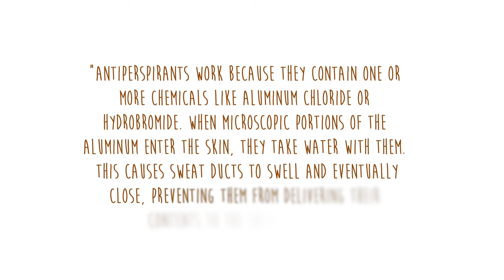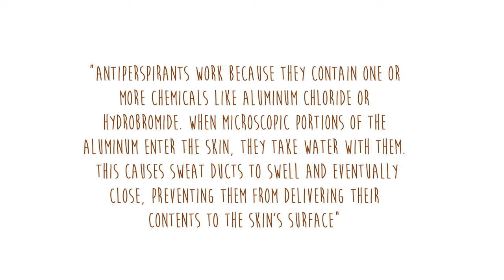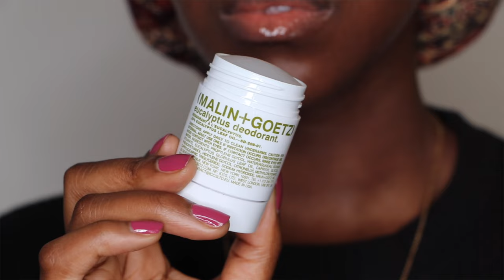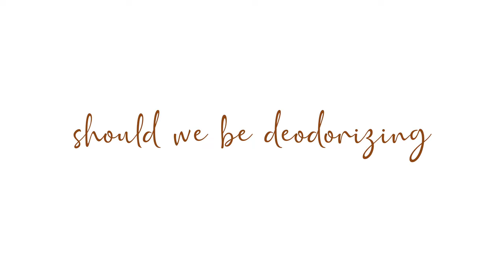I Tried Natural Deodorant | Lakisha Adams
I Tried natural deodorant for 3 years. Here are my thoughts on switching to natural deodorant, ingredients in the deodorant, why natural deodorant is bad, and more.

PRODUCTS:
Kojic Soap $18.99 (for 2 bars)
Malin + Goetz Eucalyptus Deodorant $26
Kosas Chemistry AHA Serum Deodorant $20

TIMESTAMPS:
0:00 Introduction
0:44 How Deodorant Works
2:08 What is in Deodorant
2:46 My Experience
5:16 The Switch
6:53 The problem with Natural Deodorant
8:03 Product Recommendations
12:09 To Deodorize or Not To Deodorize

Lakisha Adams | Skincare and Beauty Blogger | Your Resource for Skincare Knowledge, Product Reviews, and Natural Beauty.

Shop My Faves:
Filming Equpitment

I am not a licensed dermatologist, aesthetician, or cosmetic chemist. These videos are not a replacement for professional help.